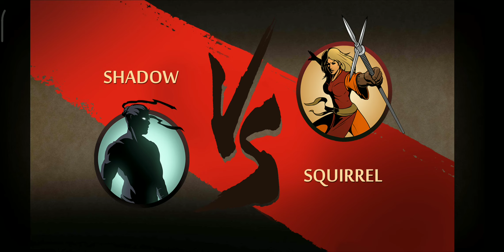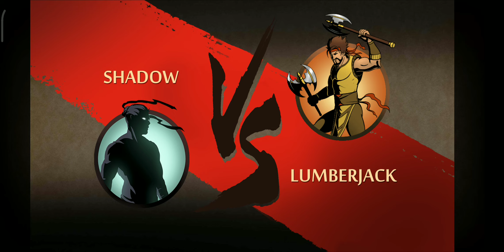KNOW YOUR PLACE | SHADOW FIGHT 2 GAMEPLAY PART 142 | PHOENIX F-6